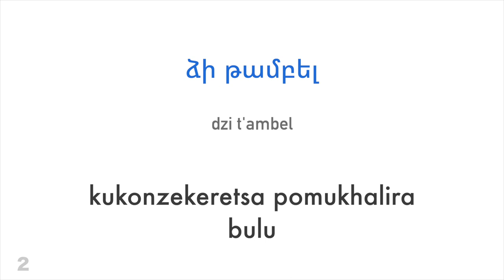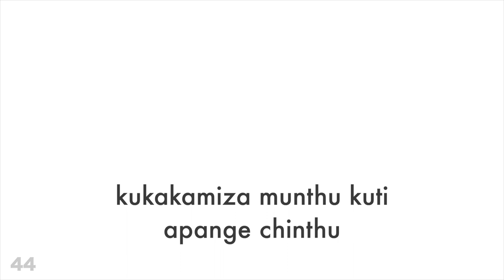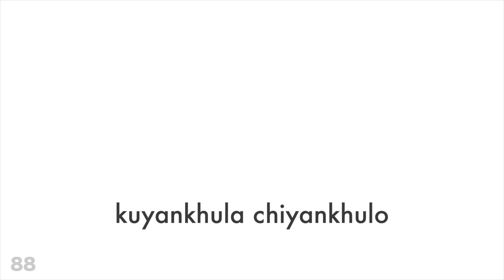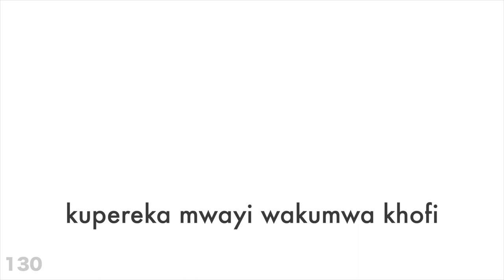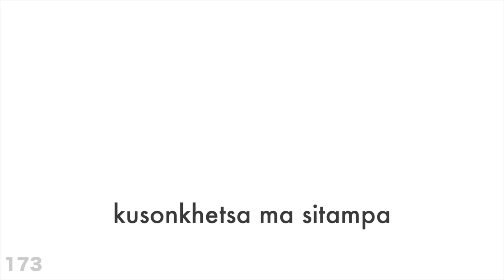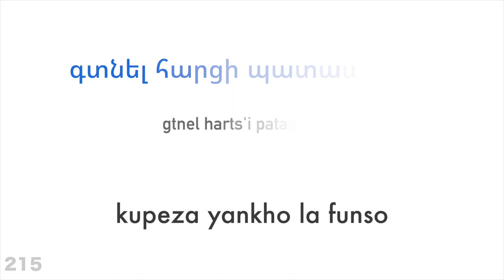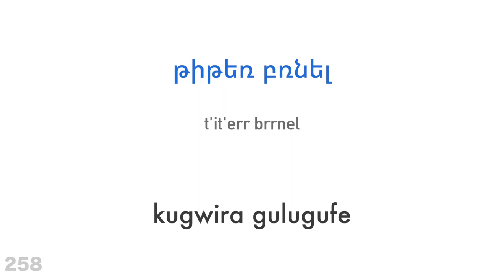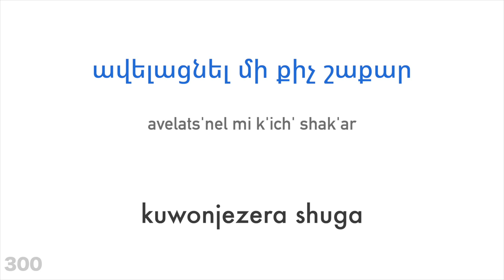Mau 300 owonetsa kuchita + kuwerenga ndi kumvetsera - ChiArmenia + Chichewa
Mau 300 owonetsa kuchita + kuwerenga ndi kumvetsera

mukufuna kuphunziranso zina?